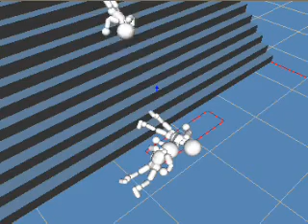The Ex Future of ROSE Online - Ragdoll Physics 2